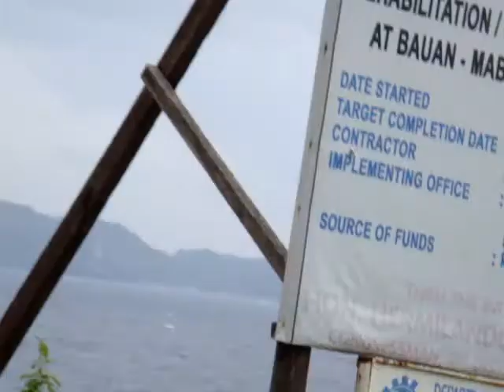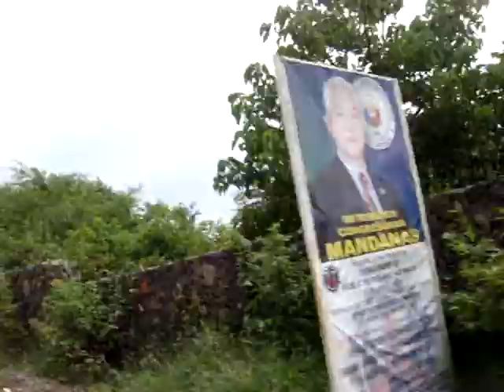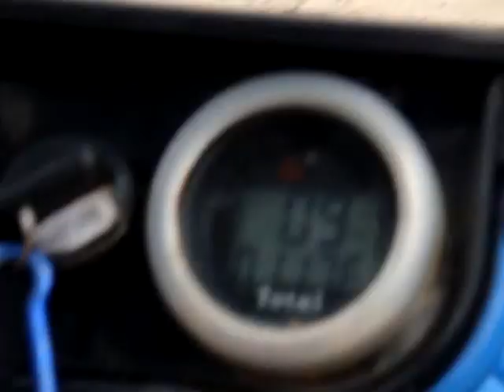yehEy! dUne bUggy 02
JuLIe anN riDing on a dUne buGgy in batAngas